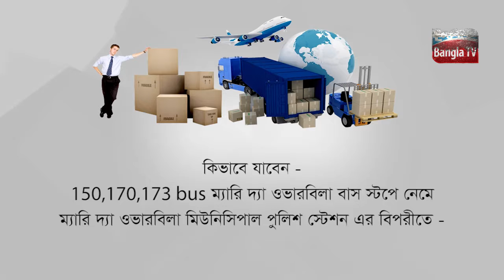নাজমুল হুদার নির্বাচনী প্রচারণা সভা প্যারিসে অনুষ্ঠিত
তৃণমূল বিএনপি ইউরোপীয় ইউনিয়ন এবং তৃণমূল বি এন পি ফ্রান্স এর উদ্যোগে প্যারিসের ক্যাথসীমায় স্মৃতি মহল রেস্টুরেন্টে আসন্ন একাদশ জাতীয় সংসদ নির্বাচনে ১৯০ ঢাকা ১৭ আসনের স্বতন্ত্র প্রার্থী সাবেক মন্ত্রী ব্যারিষ্টার নাজমুল হুদা,র সমর্থনে নির্বাচনী সভা অনুষ্ঠিত হয়েছে।

ইউরোপের বিভিন্ন দেশের প্রতিনিধি ও ফ্রান্সের মানবাধিকার কর্মীদের উপস্থিতিতে সর্ব ইউরোপীয় ইউনিয়ন ও ফ্রান্সের তৃণমূল বি এন পি সভাপতি হায়দার বেপারীর সভাপতিত্বে অনুষ্ঠান পরিচালনা করেন সর্ব ইউরোপীয় ইউনিয়ন ও ফ্রান্সের তৃণমূল বি এন পি এর সাধারণ সম্পাদক আয়াতুল্লাহ শেখ। এসময় বক্তব্য রাখেন দেলোয়ার হোসেন ,হাসান মাহমুদ ,জাহাঙ্গীর শিকদার ,শামীম হাওলাদার ,জয়নাল আবেদীন ,আমান খান, ফারুক মোল্লাহ , নাদিম মাহমুদ সহ বিভিন্ন দেশের নেতৃবৃন্দ।

এসময় দেশ থেকে টেলিকনফারেন্সে নেতাকর্মীদের শুভেচ্ছা জানিয়ে বক্তব্য রাখেন সাবেক মন্ত্রী নাজমুল হুদা। সর্ব ইউরোপীয় ইউনিয়ন তৃনমূল বিএনপি সভাপতি হায়দার ব্যাপারী তার বক্তব্যে বলেন এলাকার উন্নয়ন ও স্থিতিশীলতা রক্ষার্থে সাবেক সংসদ সদস্য ও সফল মন্ত্রী নাজমুল হুদাকে নির্বাচিত করার ও ঢাকা ১৭ আসনের সকল প্রবাসীদের প্রতি আহ্বান জানান সিংহ মার্কার পক্ষে কাজ করার।